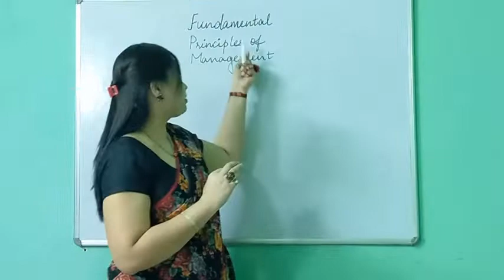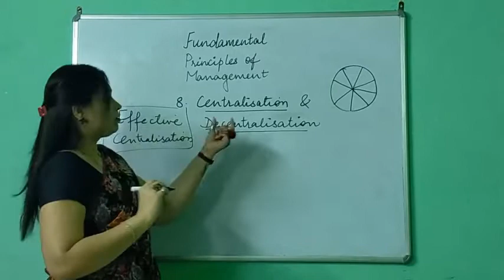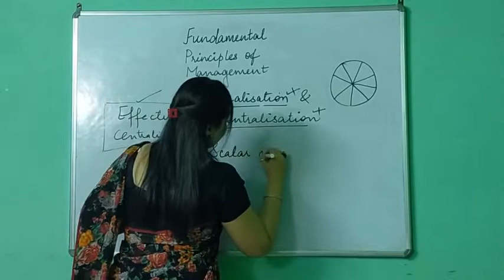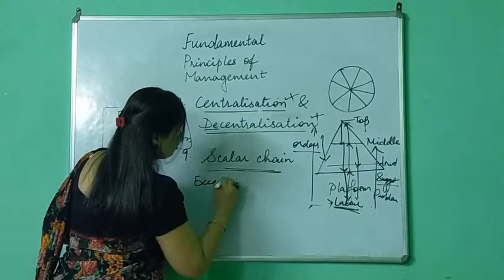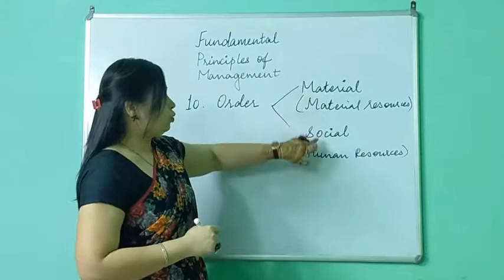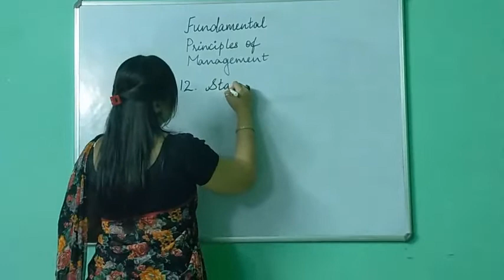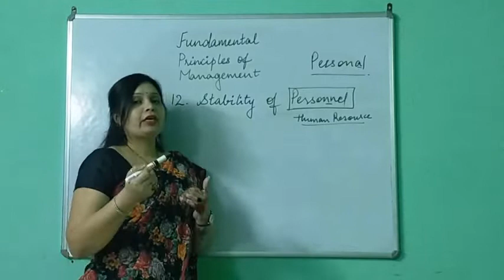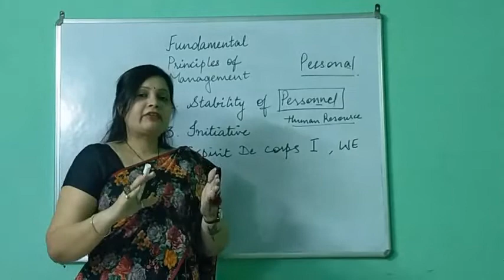Principles of Management Part 2